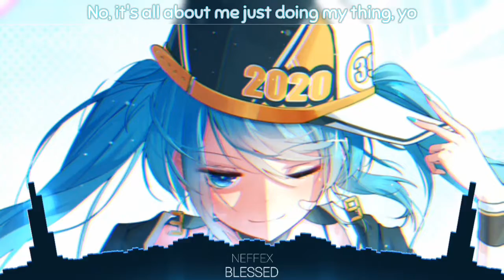Nightcore - Blessed - (Lyrics) | NEFFEX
🎶Song Info🎶
Artist:NEFFEX
Track:Blessed
Genre:Hip hop & Rap

🎶 Lyrics 🎶

I got 'em comin at me, all angles
Ever since they heard my music, wanna tangle
I could feel 'em try to grab me by the ankles
I can hear 'em all start to say my name, oh
But it's not about the money or the fame, no
No, it's all about me just doing my thing, yo
'cause I'm loving what I do and I won't change, no
I feel blessed, I could do this every day, yo

Po-po-pop a couple shots and now I'm fucked up in the bathroom
Got 'em going off and now they listen like a classroom
Gotta top 'em off because I told them all, they have to
Always poppin' off the whole squad, gotta pass through
Keep your head high through the hate, yo
Gotta make a better life through the pain, yo
Got a chance to do it right, so do your thing, yo
Don't let anybody ever try to change, yo

I feel blessed, yeah
Yeah, I feel blessed, yeah

Living every day like it's my last because you have to
Any given day could be your final chance to act
You got only one life, live it right, don't hold back
Do exactly what you like, you gotta fight for your chance
Gotta rest in peace, rest in peace, when you pass
You best believe, best believe I'll be the last dude
To ever leave, ever leave, regretting past news
I'll never be, never be holding back, truth